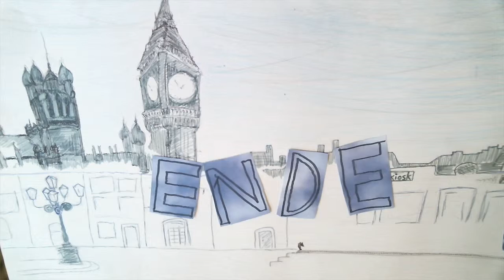Raffi in voller Aktion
Im Rahmen des Kinderfilmfestivals KiJuKo entstand dieser Trickfilm in einem Workshop.